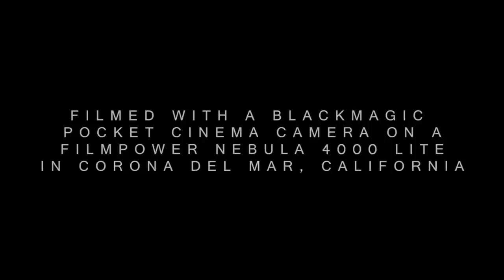HIGHSTEP | Blackmagic Pocket Cinema Camera on Filmpower Nebula 4000 Lite Stabilizer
HIGHSTEP is an encounter on the beach with rock climbers honing their craft and hanging out with friends.  I was home for the holidays in Orange County, off to the tidal basin at Corona del Mar with my nephew to try out the new Filmpower Nebula 4000 Lite 3-axis brushless motorized gimbal stabilizer.  Always on the lookout for character subjects, I ran into these climbers, and their friendly enthusiasm was the real thing.  This video owes completely to their casual kindness: it was serendipitous to meet them, and to come up with this unplanned film within an hour on December 22, 2014.

No less, I caught some beautiful light flares from the setting sun that you just can't stage.  And I thought the stabilizer brought a revolutionary new capability to this sort of simplified backpack shoot, for total elegance of movement equivalent to large-scale productions that require hours of setup time with dolly tracks and jibs.  That's the essence of this small camera revolution:  it's been only a year since we got 10-bit 4:2:2 RAW capture in a film log color space at such a tiny profile in the Blackmagic Pocket Cinema Camera (BMPCC).  It's the perfect match for the Nebula 4000: flying past online nerd fights (you wouldn't believe) over firmware tuning and PID settings, it's buttery smooth right out of the flight case after just a few minutes of physical balancing.  I could have pushed the weight limits, mounting a Panasonic GH4, but then would have needed to hook up a heavy Atomos Shogun for capturing video quality equivalent to the BMPCC, defeating the purpose of the Nebula 4000's miniature freedom of movement.

I am grateful to Moby for permission to use his cerebral tune "Look Back In," while Silent Partner rounds things out with their aggressive "Armadillo."  Thanks to my nephew Aaron Richter for assisting on camera and pulling together the music.  Thanks also to Filmpower for creating the Nebula 4000 And mostly, thanks to the climbers in this film for their inspiration.

Assistant camera and music supervision by Aaron Richter